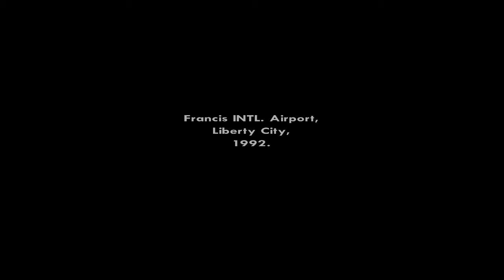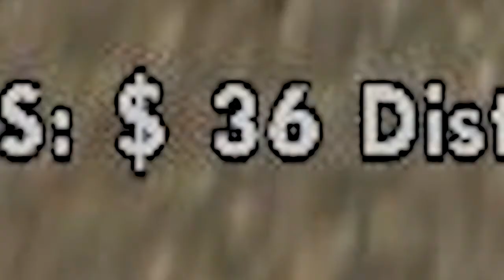Just a CHill GTA Story here nothing to see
well is about sheepposting 9yo me making another song related sheep post :D
And again is a gta game :D
hope you all stay safe , stay heathy and more importantly

im sure you all know what is the song im using for this videos right?
Right?
ok if you really younger than me and don't know sheep
nah here is it